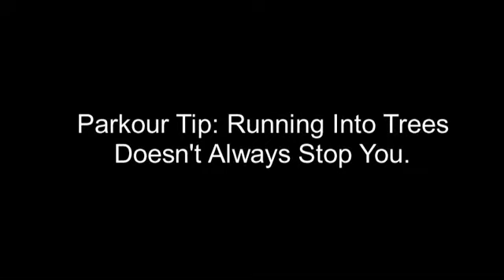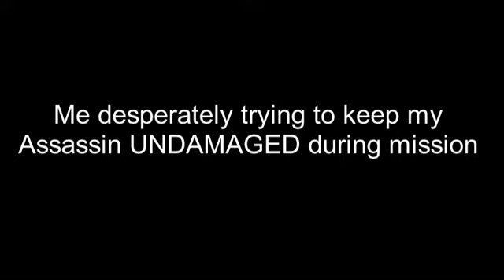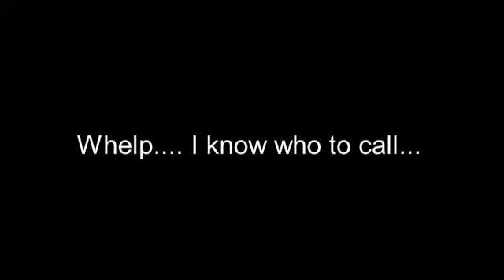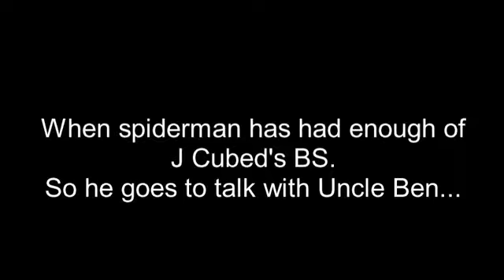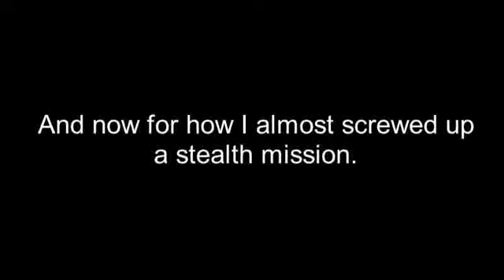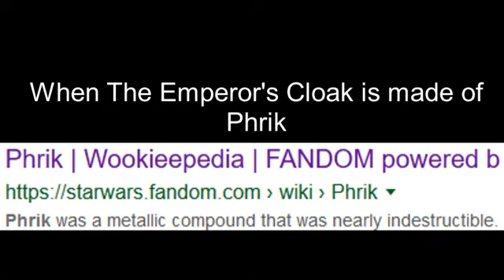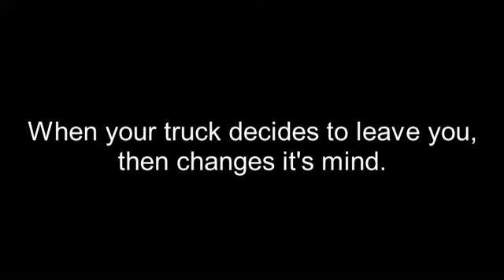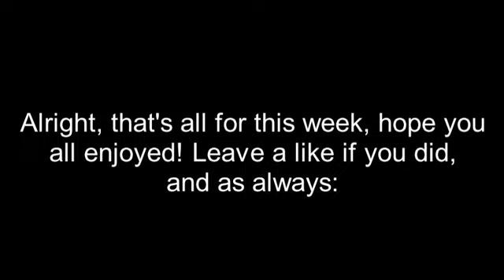My Funny Gaming Moments #5